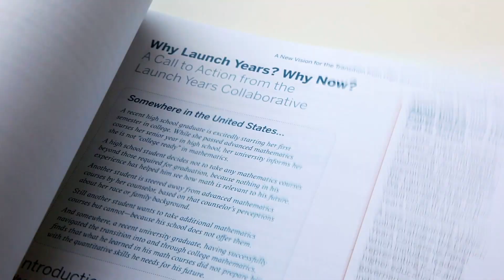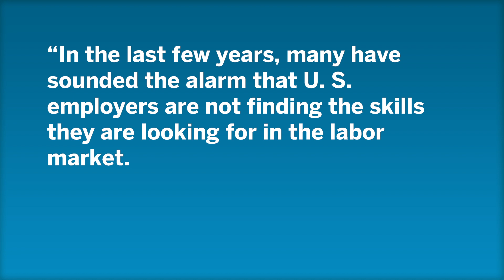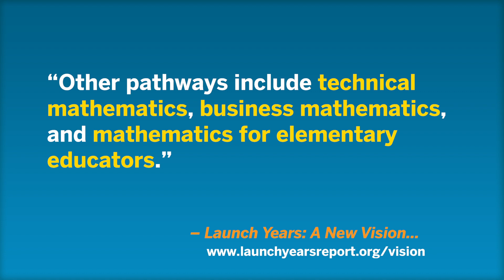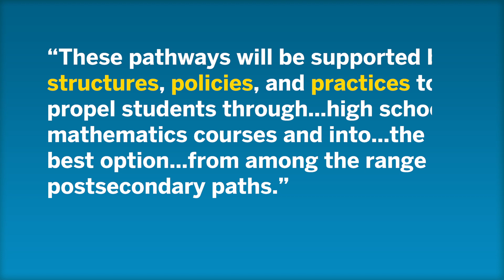Modernizing Math Curriculum: Michael Pearson and the Launch Years Initiative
Michael Pearson is a mathematician and mathematics educator. He is Executive Director of the Mathematical Association of America (MAA).

Pearson is also a member of the Launch Years Consensus Panel, a group of education leaders and advocates charged with guiding, developing, and advocating for the far-reaching recommendations published in the 2020 Launch Years initiative report "Launch Years: A New Vision for the Transition from High School to Postsecondary Mathematics."

In this video, Pearson discusses the outdated state of mathematics education in the U.S. and suggests new mathematical pathways to better meet student needs in the 21st Century economy.